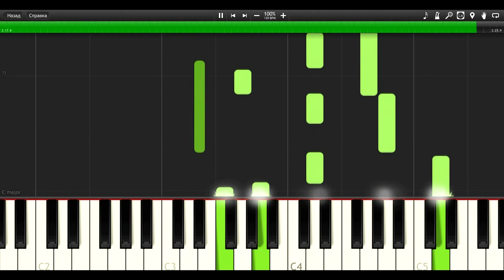Dmitriy Gryanko - Meliora Spero